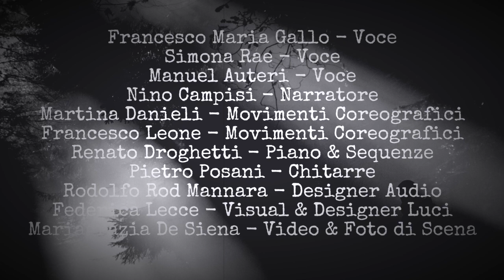Discesa all'Inferno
Discesa all'Inferno, lo spettacolo quadridimensionale di Inferno - Opera Rock del 26 e 27 novembre al Teatro del Navile alle ore 21. Informiamo gli interessati che la data del 26 novembre è sold out. Ancora qualche poltrona libera sabato 27 novembre ma fate in fretta a riservare il vostro pass per il traghetto di Caronte al Ingresso gratuito con prenotazione obbligatoria per il 27 nov 2021. Nel frattempo date una sbirciata...